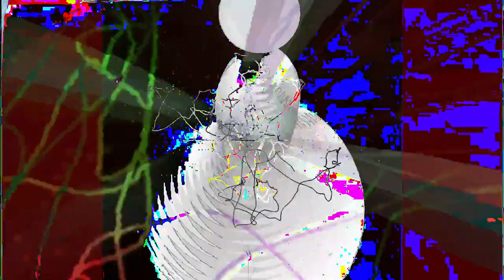[EPILEPSY WARNING] Movie 24 02 25 04h34m27s